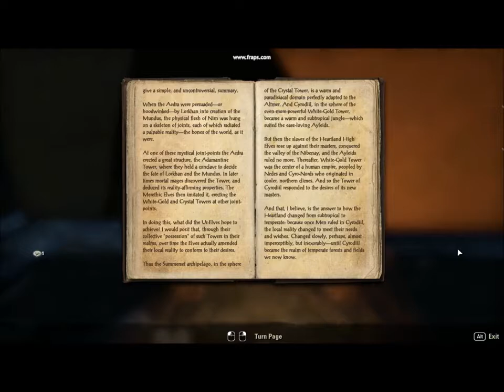Example of Zenimax game rigging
More newb missions with Shadowgate music.